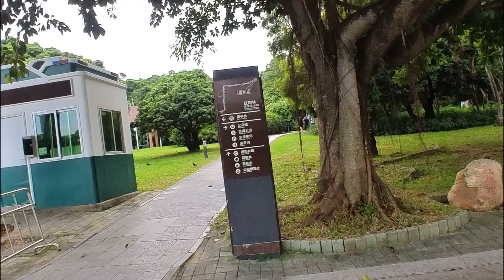Take a walk on the seaside